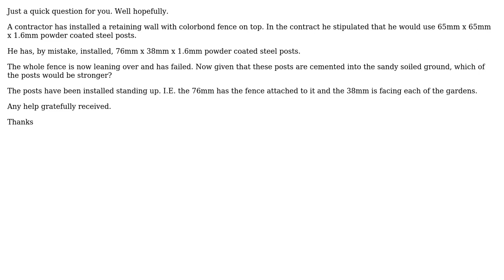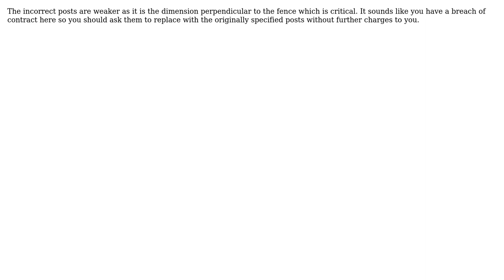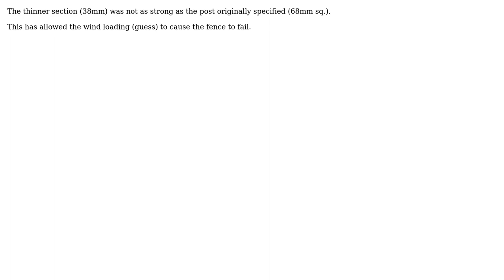Engineering: Which post would be stronger? (4 Solutions!!)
Engineering: Which post would be stronger?

With thanks & praise to God, and with thanks to the many people who have made this project possible! | Content (except music & images) licensed under CC BY-SA | Music | Images & others | With thanks to user TimWescott user Solar Mike user Neil user Jonathan R Swift user Andrew and the Stack Exchange Network Trademarks are property of their respective owners. You are responsible for your own actions.